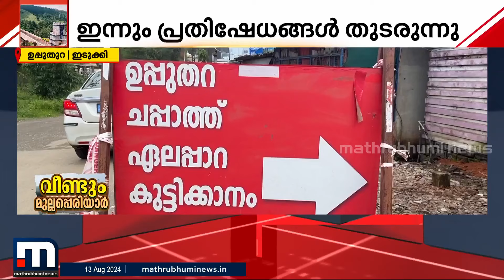'പുതിയ ഡാം എന്നാണ് ഞങ്ങളുടെ മുദ്രാവാക്യം'; മുല്ലപ്പെരിയാർ പ്രക്ഷോഭങ്ങളുടെ വേദിയായ ഉപ്പുതുറ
'പുതിയ ഡാം എന്നാണ് ഞങ്ങളുടെ മുദ്രാവാക്യം'; മുല്ലപ്പെരിയാർ പ്രക്ഷോഭങ്ങളുടെ വേദിയായ ഇടുക്കി ഉപ്പുതുറ ചപ്പാത്ത്, ഇന്നും തുടരുന്ന പ്രതിഷേധം

മാറുന്ന ലോകത്ത് കൂടുതൽ മാറ്റങ്ങളോടെ. പുതിയ വേഗത്തിൽ. പുതിയ ലുക്കിൽ.
മാതൃഭൂമി ന്യൂസ്.

Happy viewing!